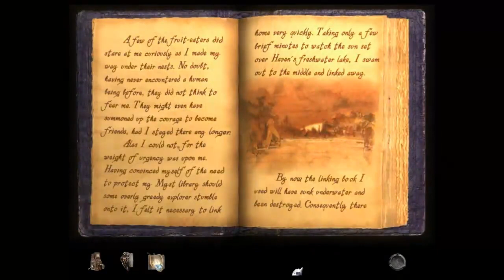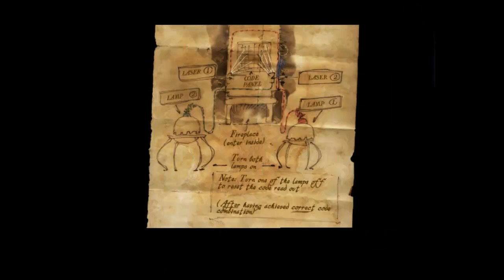Myst IV: Revelation Walkthrough - Chapter 7: Off to Haven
Part 7 of 30 in my Myst IV: Revelation walkthrough.
(Tomahna Part 7/11)
Be sure to change the quality to 720p to experience it how it should be.

This was originally part of Chapter 6, but I had to break it into two parts due to time constraints.

The Haven journal ends at 2:40.
The crystal combination to see Haven is at 4:18